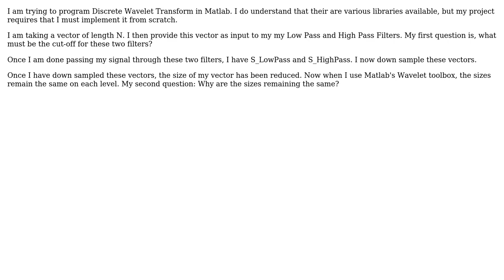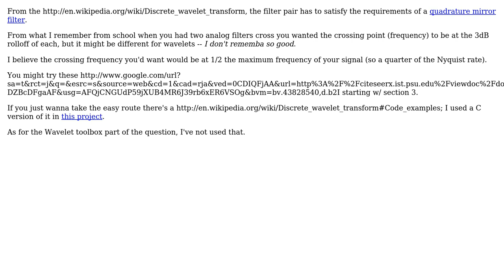Software Engineering: Programming Discrete Wavelet Transform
With thanks & praise to God, and with thanks to the many people who have made this project possible! You are responsible for your own actions.